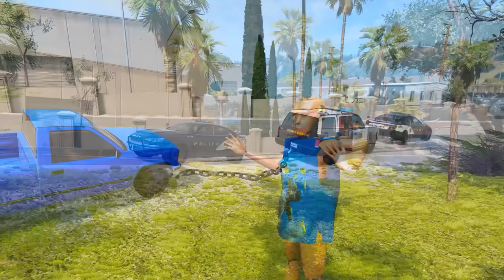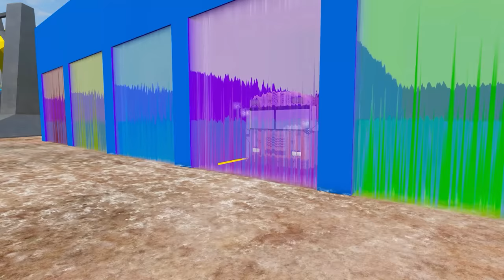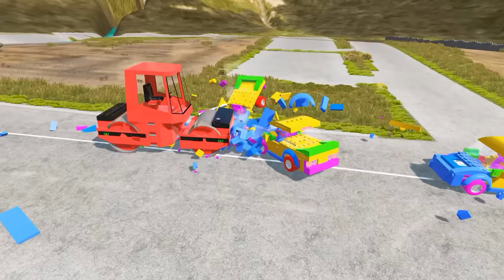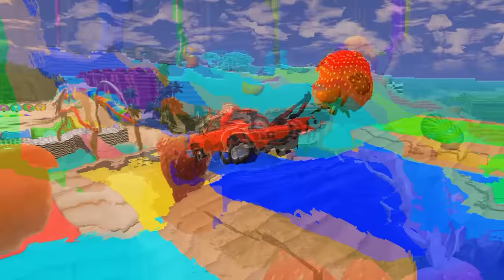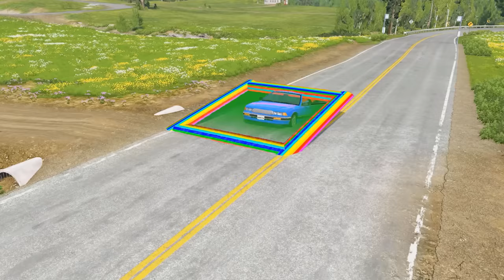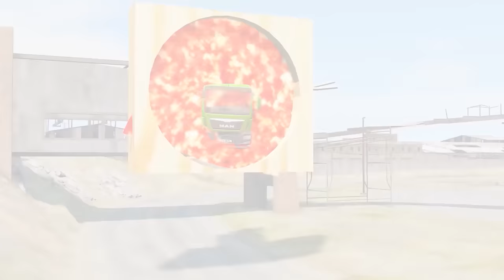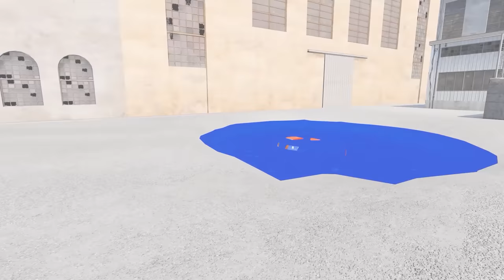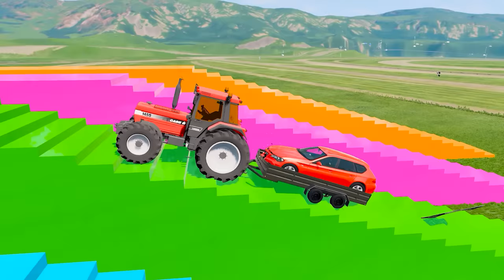School Bus with Game - Transporting Cars vs Train Crossing Portal Trap - BeamNG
The video is produced based on the game beamng drive co-created by beamng bus channel and the team. Cars video with car crash and fascinating test car. The buses pass the colored slides then evolve into transportion vehicles then the trailers transport the crates to the portal trap. Here the cars collided with iron chains and were stopped. The cars crossed the rails then collided with the train. Convoys of trucks and crane trucks arrive and rescue cars and buses. The long cars pass through the portal trap and then meet the rails as well as the double trains. small cars call polish cars and mixer truck to the rescue.